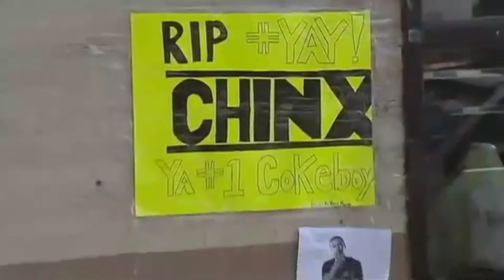CHINX DIE YOUNG R.I.P.